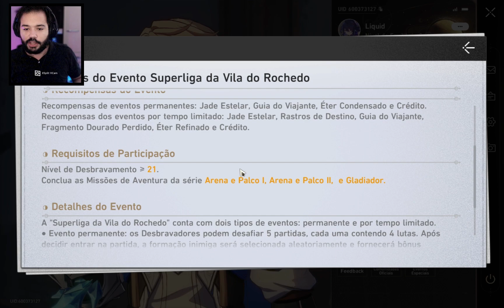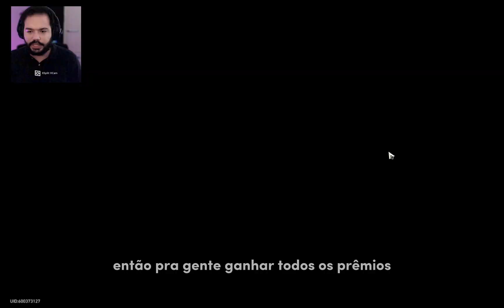Uma dica BASICA que pode te ajudar MUITO nesse EVENTO ! -- Honkai Star Rail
O novo evento de Honkai Star Rail acabou de chegar e se você jogar certinho você pode conseguir muitos prêmios alem das 600 jades !!! Vem conferir essa dica sensacional para te ajudar a pegar toda a premiação.

🎴🀄 RECOMENDO :

Para reduzir consideravelmente o seu LAG utilize o NoPing !!
Ele tem teste gratuito, e se você quiser assinar o premium

Caso vc tbm seja um Youtuber,  aqui vai uma extensão que eu uso e recomendo.

🟡 Como fazer dinheiro apenas assistindo vídeos, pra usar nos seus jogos

🎴🀄 𝗦𝗼𝗯𝗿𝗲 𝗼 𝗰𝗮𝗻𝗮𝗹 :

Olá, eu me chamo Alan mas pode me chamar de Liquid.
Seja bem vindo(a) ao meu canal aqui falamos de jogos de vários estilos, mas a preferencia são os GACHA, RPG e de ANIME seja pra pc ou mobile.

Caso você tenha se identificado, te convido a se inscrever !